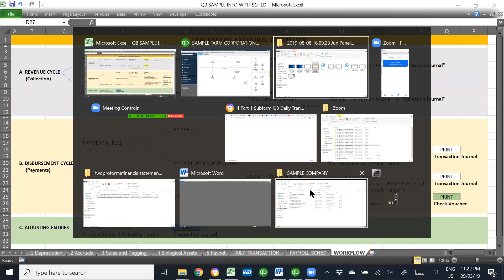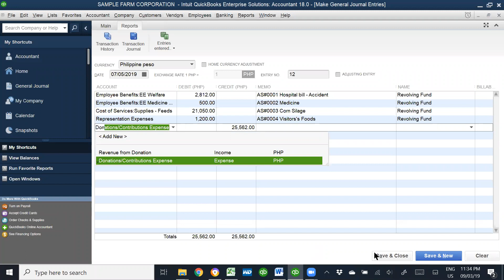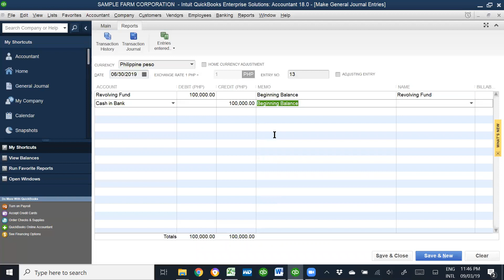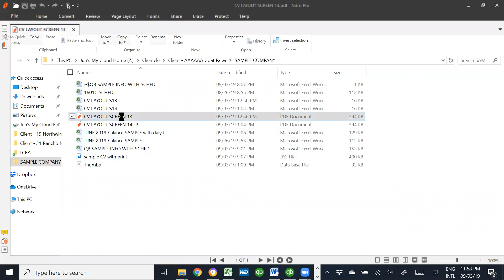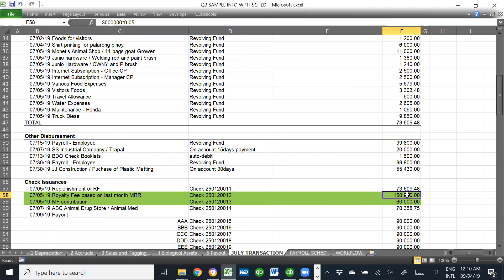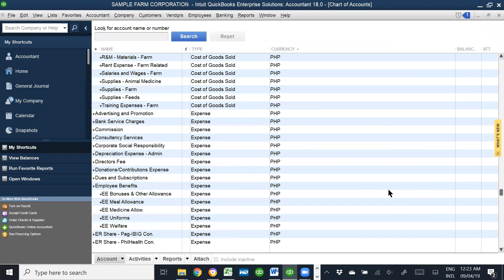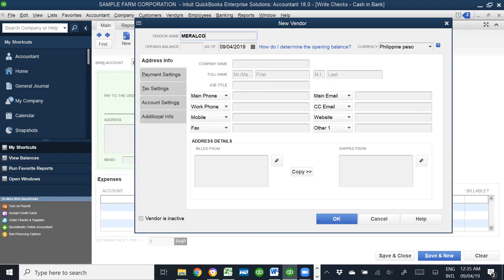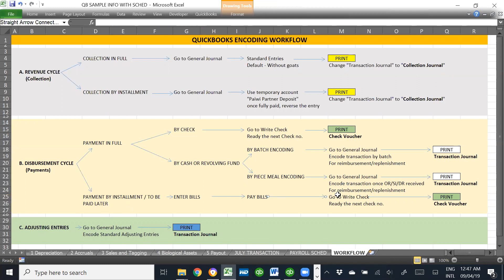4 Part 2 Quickbooks Subfarm - Encoding Daily Transaction (Disbursement Cycle)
Part 2 Recording of daily transaction (disbursement) to Quickbooks 2018 by DV Boer Subfarms